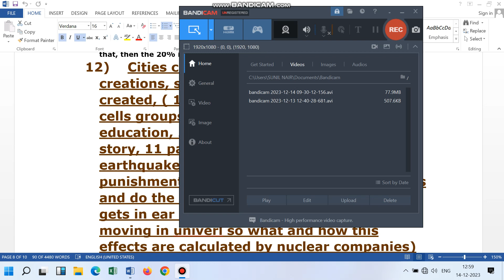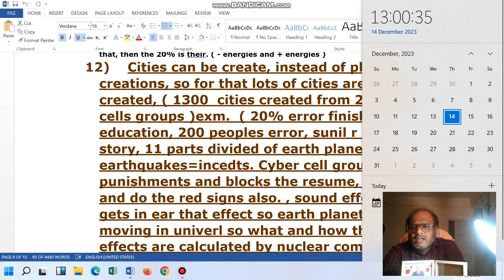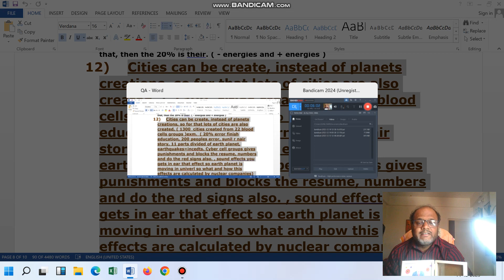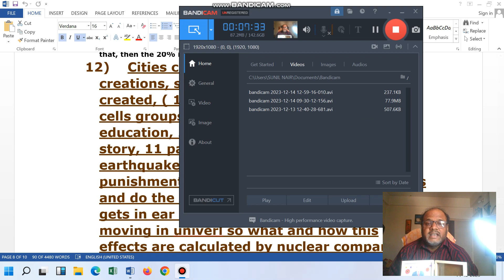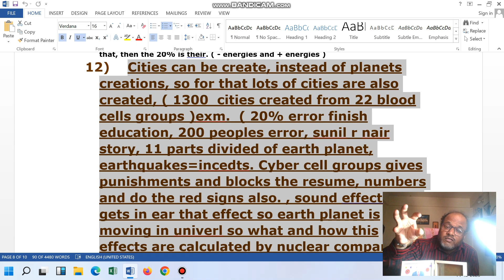Software Delivery Head, Project Manager